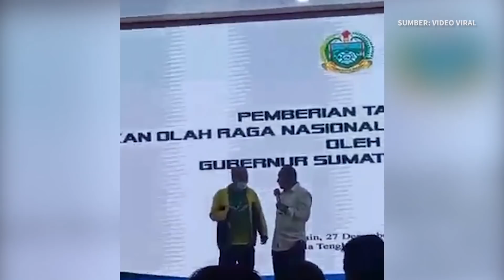Pelatih Biliar Kesal karena Dijewer dan Diusir Gubernur Edy Rahmayadi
Pelatih biliar Khoiruddin Aritonang mengaku kesal karena dijewer dan diusir oleh Gubernur Sumatera Utara Edy Rahmayadi.

Choki mengatakan, saat kejadian tersebut, dirinya berusaha menahan emosi dan memilih turun dari panggung.

Choki dijewer dan diusir lantaran tidak ikut memberikan tepuk tangan saat Edy Rahmayadi memberikan kata sambutan dalam acara penyerahan bonus kepada atlet dan pelatih berprestasi Sumut di ajang PON XX Papua.

Choki mengaku, dirinya tidak ikut tepuk tangan lantaran menurutnya perkataan Edy biasa-biasa saja dan tidak perlu diapresiasi dengan tepuk tangan.

Atas tindakannya, Edy menyebut bahwa jeweran yang ia berikan kepada Choki merupakan bentuk kasih sayang.

Edy mengaku kesal lantaran Choki seakan-akan tidak mendengarkannya saat berbicara.

Video Jurnalis: Kompas TV/Dedy Zulkifli Tarigan
Penulis: Kontributor Medan, Daniel Pekuwali
Penulis Naskah: Timothy Afryano
Narator: Timothy Afryano
Video Editor: Dina Rahmawati
Produser: Adesari Aviningtyas